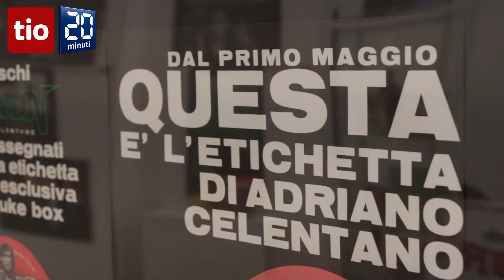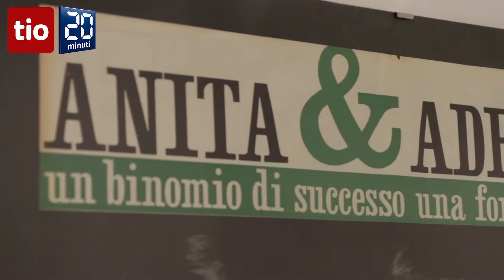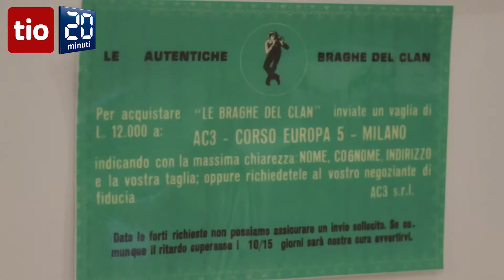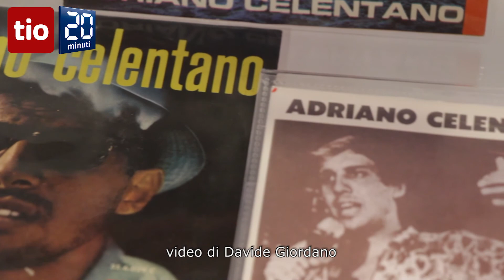Entriamo nella stanza di Adriano Celentano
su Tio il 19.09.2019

ASCONA - Ci sono perfino i pantaloni alla Celentano. I più giovani non sanno nemmeno  di cosa stiamo parlando. Erano i pantaloni bicolori che Adriano Celentano aveva lanciato come moda negli anni sessanta. Non particolarmente belli visti con gli occhi di oggi. Ma comunque un cimelio prezioso a testimonianza di un’epoca irripetibile. E poi ci sono le copertine dei suoi dischi. Foto, manifesti, gadget e altre curiosità dalle straordinarie collezioni di Pierangelo Rudi, uno dei più famosi fans del “Molleggiato”, e del fan club “Il Celebre”.    Tutto il mondo di Adriano Celentano racchiuso in una stanza. C’è anche un po’ di Ticino con la presenza dei duetti della cantante ticinese Anita Traversi che con il Molleggiato insieme un paio di singoli.

Una mostra che potrà essere visitata fino a sabato ad Ascona, presso la Casa Calicanto (Carrà dei nasi 11). Noi siamo entrati nella stanza accompagnati da una persone illustre che il mondo di Celentano lo conosce molto bene.